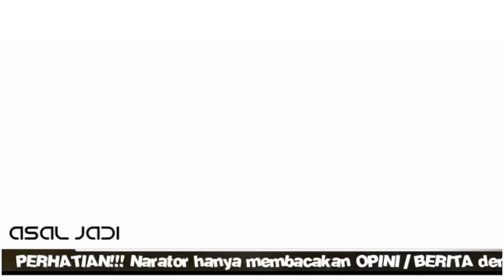Kisah Nenek Perawan Baru Ketemu Jodoh Setelah 56 Tahun Sendiri,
Sebagai seorang manusia biasa, masalah jodoh memanglah sudah ada yang mengatur.

Ada yang dengan mudah mendapatkannya, tapi ada pula yang baru mendapatkan jodohnya di usia yang tak lagi muda.

Seperti sebuah kisah yang dialami nenek ini.

Di usianya yang tak lagi muda, ia baru dipertemukan dengan jodohnya.